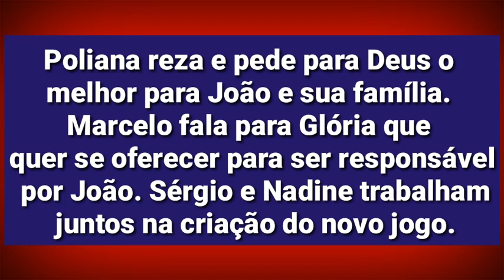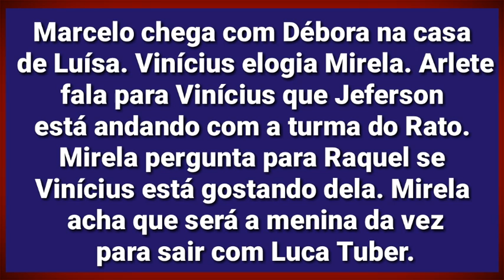NEWSSHOW As aventuras de Poliana - 26/11/2018 - Resumo do capítulo 139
Saiba tudo o que vai acontecer no capítulo 139, segunda-feira, 26 de novembro na novela As aventuras de Poliana.